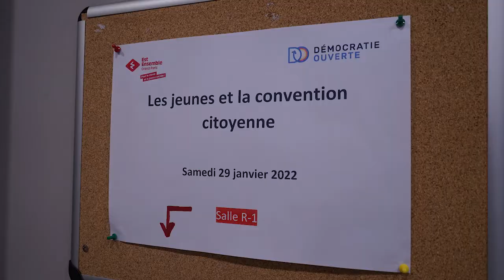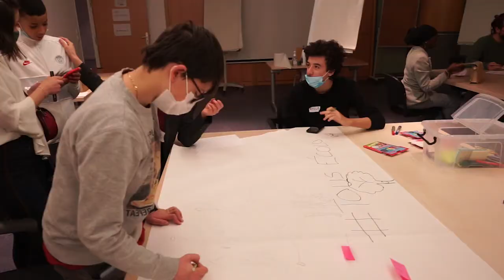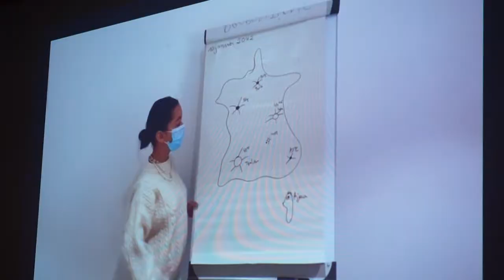Est Ensemble - Démocratie Ouverte - Convention Citoyenne Locale pour le Climat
Impliquer les jeunes dans les dispositifs de participation citoyenne ? C'est possible !

Est-Ensemble et le Labo d'Expérimentation de Démocratie Ouverte ont invité les jeunes de 9 communes du département Seine-Saint-Denis à réagir aux propositions de la Convention Citoyenne pour le climat.

Crédits images : Laurent Fabioux.